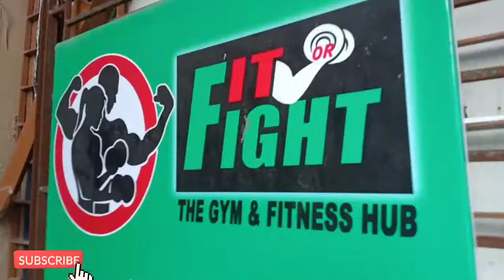Back workout With GURUJI | Vlog 2 | Rohan Verma fitness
Vlog 2

Thanks again for the constant support.much love to you all and good luck with the workout FOLLOW ME ON ~Facebook ~Instagram